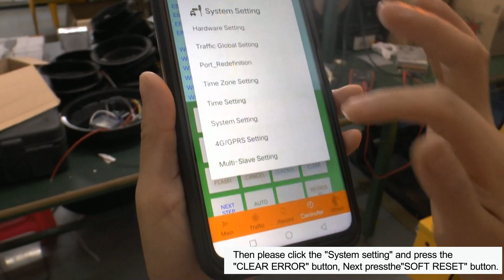Fault detection with the solar portable traffic light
Hello. When the traffic light appera the broken light or loose wire. Then the controller will output the alarm signal. Any interested. Welcome, send a message to me.